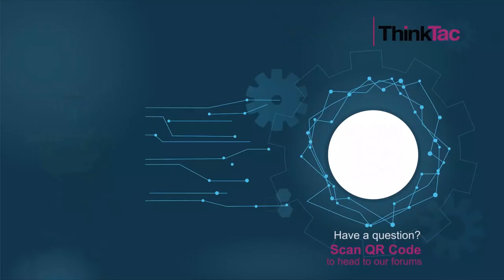Variations: Nutty - Inertia | ThinkTac